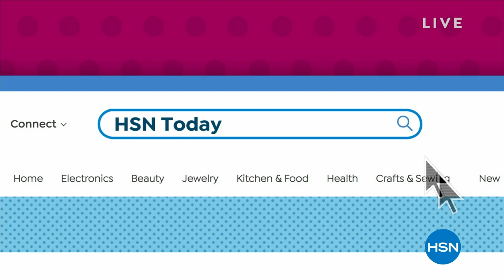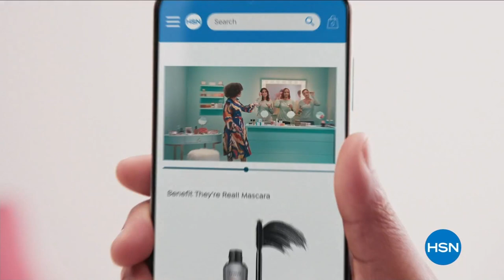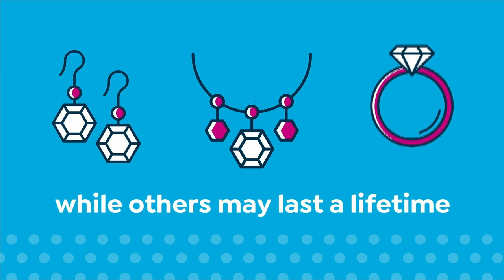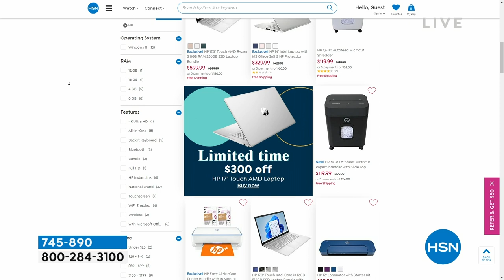HSN | HSN Today with Tina & Ty 03.09.2023 - 08 AM